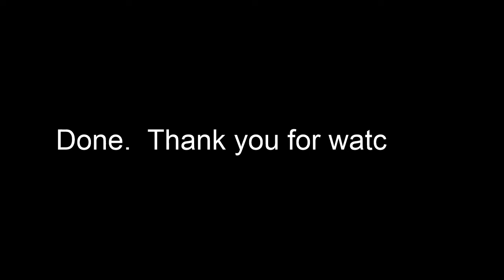Afternoon of Dance and Scooters! || Playtime with Bird and Pickle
Pickle and Bird are Superheroes chasing scooters,  professional dancers complete with routine names, and scooter riding daredevils.

We got a new camera.  Yes, it shows the date like it was made in the 90s.  No, it's not the correct date.  Enjoy the yellow text.
Our channel features Bird and Pickle in their daily fun, life, and playtime!  They really enjoy seeing the other children on youtube and can't be more excited to have mom drag out the camera and take videos of whatever nonsense they can dream up!

We plan to update every couple of days!  We hope you enjoy it half as much as we do!